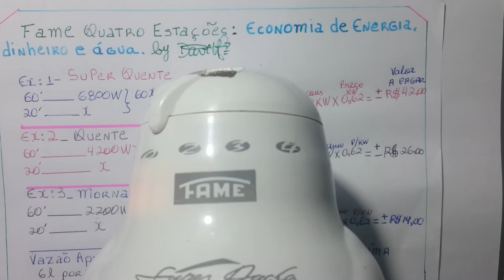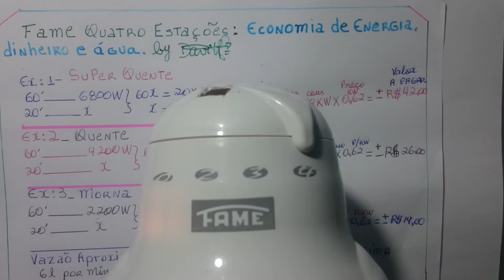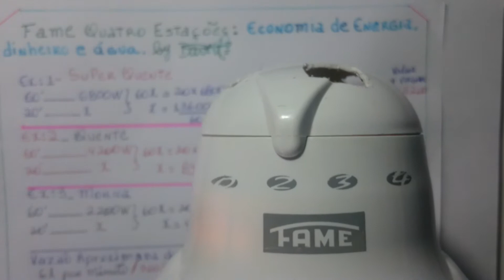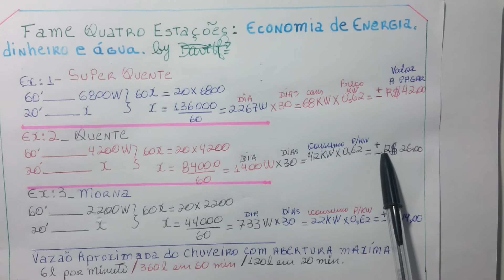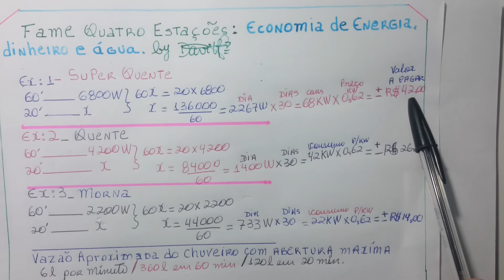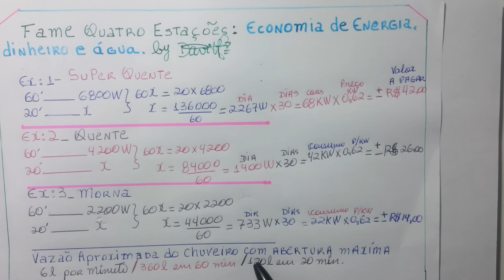ECONOMIZANDO COM O CHUVEIRO FAME QUATRO TEMPERATURAS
Vivemos em uma sociedade em que economizar virou sinônimos de sabedoria e bom senso. Simples Assim!